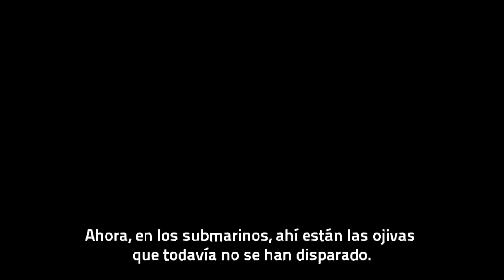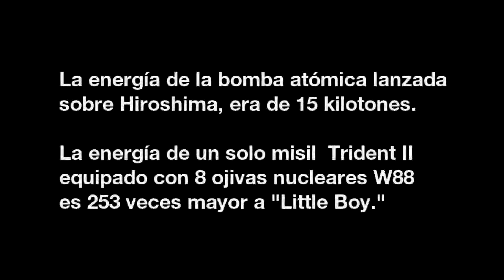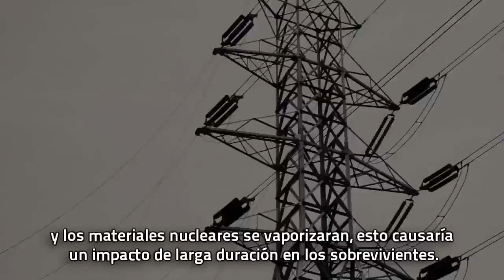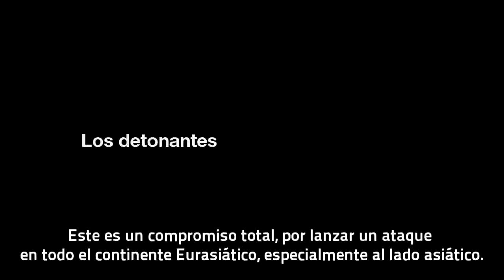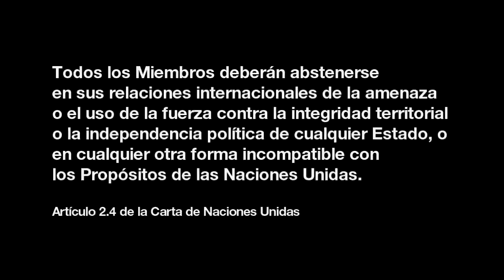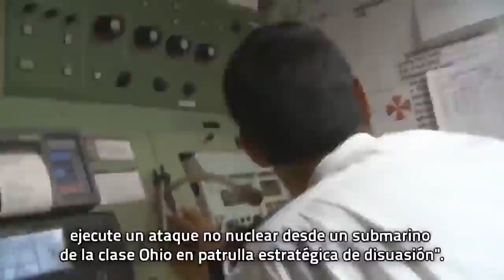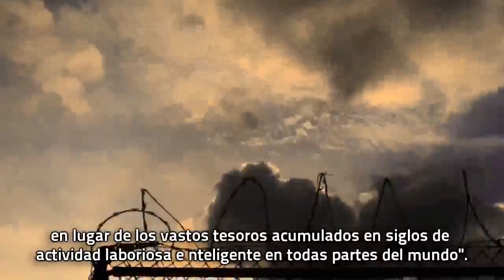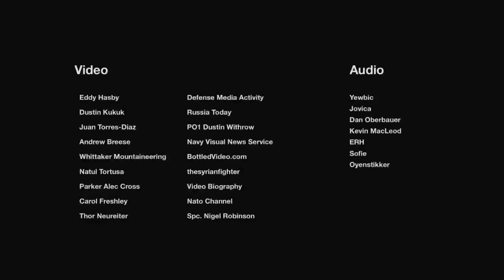War 3 The Plan Documentary Obama Israel Syria Iran Russia USA China